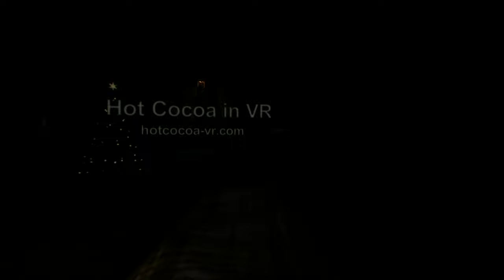Hot Cocoa in VR now in Google 180 for YouTube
Peace is just a breath away. Calm your mind and heart with guided imagery in our virtual cozy Christmas cabin. "Hot Cocoa in VR" is here in Google 180, created specially for you.

Join us here in Google 180 for hot cocoa and stay for awhile for the reading of "It Was The Night Before Christmas"

This is the first of a new series of VR experiences that calm your mind and heart by immersing you in tranquil experiences away from modern life with all of it anxiety provoking issues.

Mike & Shavaun

You can find the full immersive VR version for SteamVR and Oculus with OpenXR coming soon.